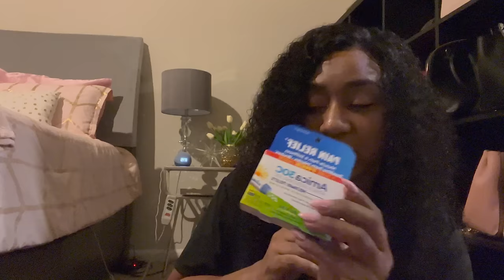Mommy Makeover VLOG: Tummy Tuck, Breast Reduction & Lift w/ Lipo | Must - Have Items for Recovery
Hey Everyone! In this surgery vlog, I'm sharing my journey of having a mommy makeover this past April after having gastric sleeve surgery(VSG) back in 2021. I documented my recovery process and the items I used throughout this time and will be sharing my experience with you. My mommy makeover included a 360 tummy tuck(with back lift), breast reduction and lift with liposuction to the abdomen, waist, axilla, mons and anterior flanks.

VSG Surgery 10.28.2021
Mommy Makeover 4.5.2023

Products in this Video:
Portable Urinal for Women
Silicone Scar Sheets
Wireless Sports Bras
Hibiclens Surgical Wash
Long Reach Toilet Assist Wiper
Bromelain Tablets
Washable Bed Pads
Antimicrobial Skin Cleanser
Arnica Montana 30 c Tablets
Colace Stool Softener
Surgical Drain Holders
8 pack compression socks
6 pack Seamless Panties
Tylenol Extra Strength
Tylenol PM
Lipo Foam Sheets
Front and Back Boards
Silicone Foam Bandages